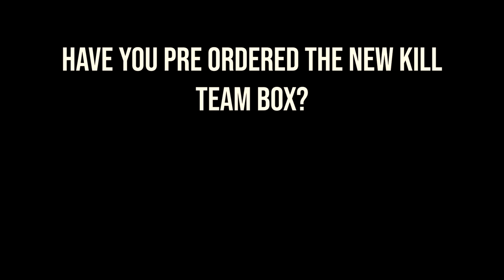Kill Team: Pariah Nexus - Review - Is it worth it?